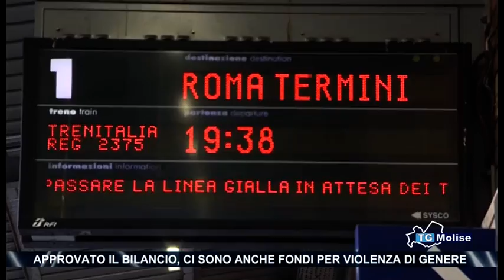Approvato il bilancio, ci sono anche i fondi per violenza di genere